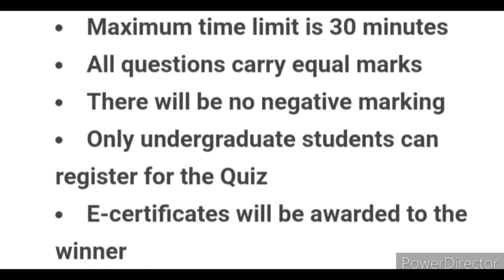Quiz Competition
Free Online Chemistry Quiz

Organizer: Department of Chemistry, Vaish College , Rohtak, Haryana

COMPETITION on 17 MAY 2022 at 11 am IST
Online registration is mandatory
The last date of registration is 15th May 2022
Quiz link will be available on 17th May 2022 (11:00 am )in the telegram group
Maximum time limit is 30 minutes
All questions carry equal marks
There will be no negative marking
Only undergraduate students can register for the Quiz
E-certificates will be awarded to the winner

3 Best A4 size Drawing books set in affordable amount